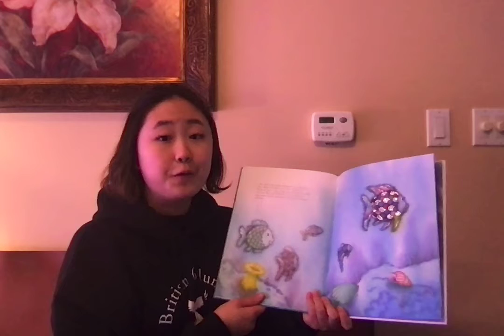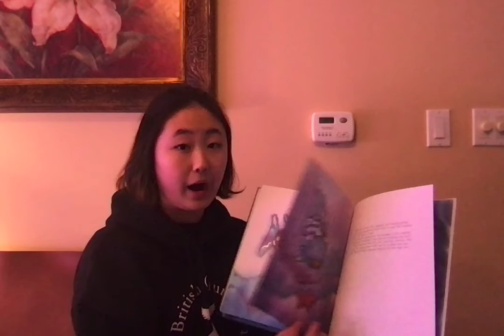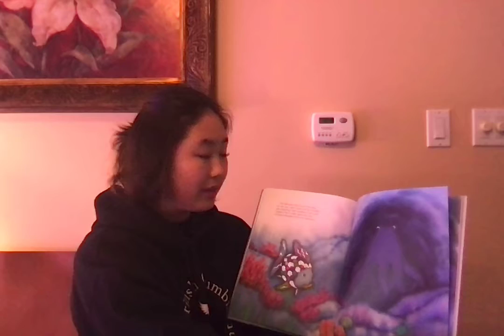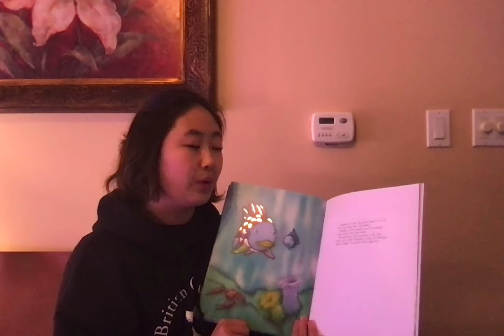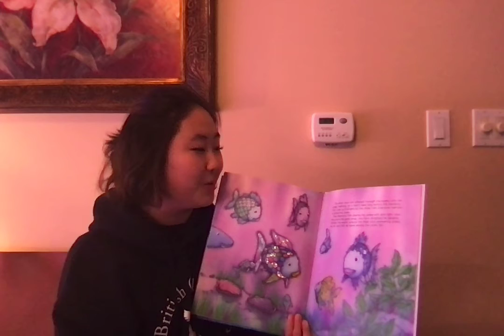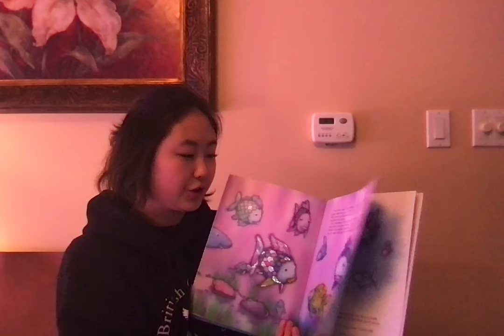BCYP Reads "The Rainbow Fish"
In this video, a BCYP member, Nora, reads outloud "The Rainbow Fish" written by Marcus Pfister.

BCYP Reads is a project dedicated to making storytimes easily accessible for children across BC with the goal of promoting literacy and a love of reading. BCYP Reads is a service project of the BC Youth Parliament, a non-profit, non-partisan, service organization with the mandate of "youth serving youth."

If you would like more information about BCYP, check out our